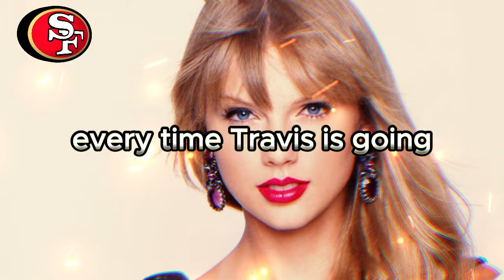🚨😱 BREAKING NEWS! NOBODY EXPECTED THAT! SAN FRANCISCO 49ERS NEWS TODAY! NFL NEWS TODAY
Welcome to 49ERS NEWS TODAY, your ultimate destination for all things San Francisco 49ers in the fast-paced world of the NFL! 🏈 As an avid fan, I've created this channel to keep you updated on the latest San Francisco 49ers news, rumors, highlights, and much more. 🚀

Dive into a sea of exclusive content where we dissect every aspect of the San Francisco 49ers' journey. Stay ahead with up-to-the-minute updates on san francisco 49ers, san francisco 49ers news, san francisco 49ers rumors, 49ers news, and 49ers. 🌐 We are committed to bringing you the most reliable and timely information, ensuring you're always in the know about your favorite NFL team.

Catch the pulse of the team with our coverage on san francisco 49ers news now, san francisco 49ers news and rumors, san francisco 49ers news today, and san francisco 49ers latest news. 📰 We go beyond the surface to provide you with in-depth insights into player performances, team strategies, and the latest developments surrounding the San Francisco 49ers.

Relive the excitement with our specially curated content on san francisco 49ers highlights, showcasing the team's best moments and memorable plays. 🎥 For those craving real-time updates, don't miss out on our coverage of san francisco 49ers news and rumors today.

Explore the broader landscape of the NFL as we discuss the San Francisco 49ers' position in the league with tags like san francisco 49ers nfl, 49ers news and rumors, 49ers free agency rumors, and san francisco 49ers trade rumors. 🔄 Our goal is to keep you well-informed about potential trades, free agency moves, and the overall pulse of the 49ers in the league.

As a devoted fan, I've taken it upon myself to deliver content that resonates with fellow enthusiasts. We are not proponents of fake news and uphold the highest standards of accuracy and credibility. 🚫📢